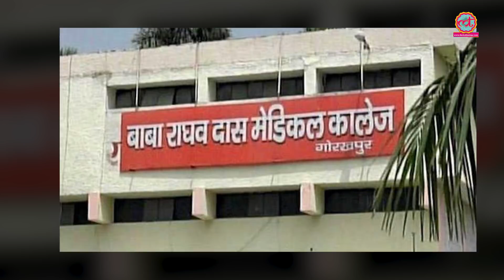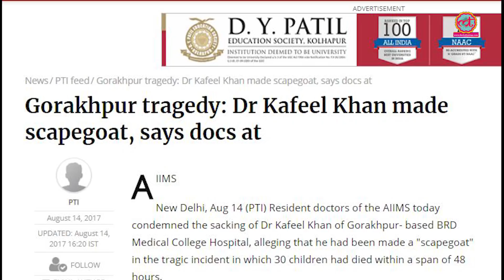Gorakhpur में 60 बच्चों की मौत के बात बर्खास्त हुए डॉक्टर को फिर गिरफ्तार किया गया है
Dr Kafeel Khan was arrested twice in three days by Bahraich Police in Uttar Pradesh. He is the same doctor who was sacked after 60 children died due to lack of oxygen supply in Baba Raghav Das (BRD) Medical College in Gorakhpur. Dr Kafeel has alleged that he is being which-hunted by Yogi Adityanath's administration.